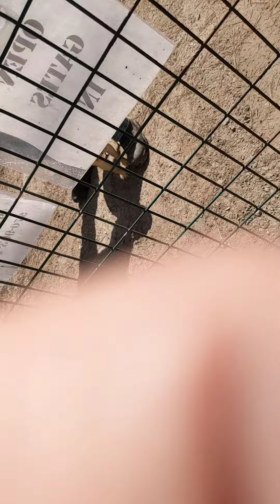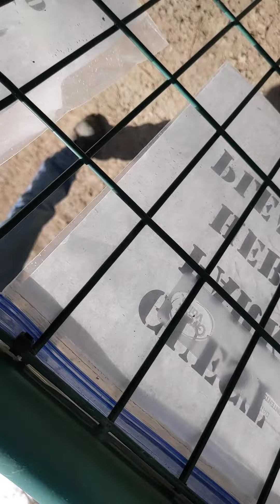Good Neighbors Fix the Problem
When walking his dog he would stop along the fence line and watch our dogs.  Which absolutely drove our dogs crazy. Especially the 10-month-old GSD puppy that hasn't gotten "stay in the yard" quite down yet. So JD would breach the fence and go out to play. That was effectively untraining the pup